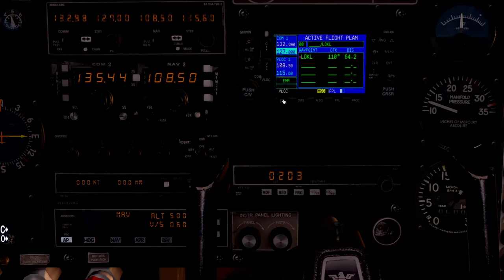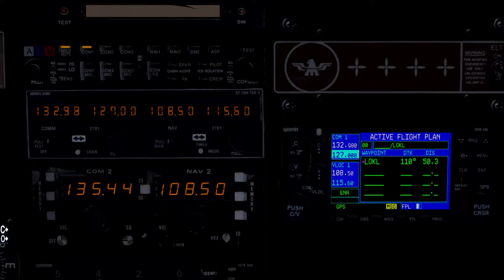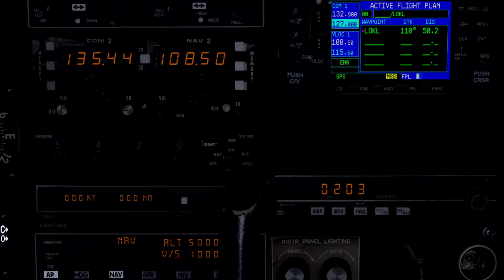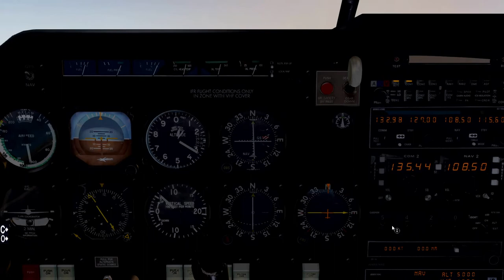TOUR D'AUTRICHE - INSBRUCK NIKOLSDORF. Un petit vol en Mooney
TOUR D'AUTRICHE

INSBRUCK   NIKOLSDORF